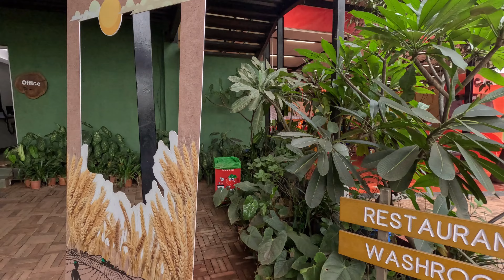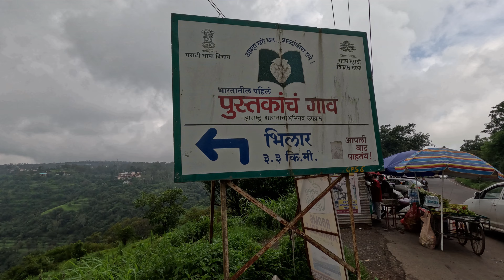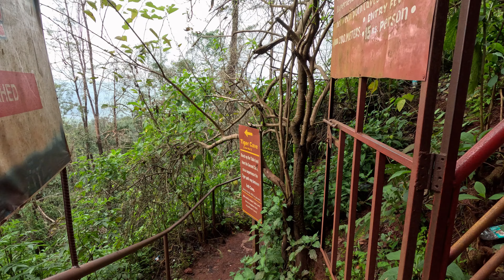PANCHGHANI DETAILED VLOG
In this video I have shared my detailed video of Panchghani Maharashtra , its a nice place to visit in monsoon season.